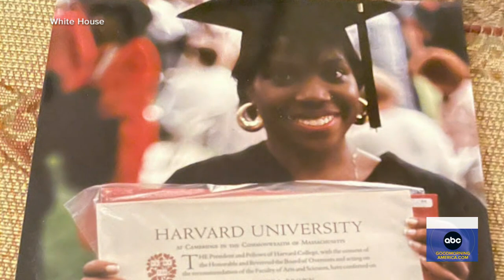Friends of Ketanji Brown Jackson give intimate look at Supreme Court nominee l GMA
Jackson's close friends share stories from her undergraduate and law school days.